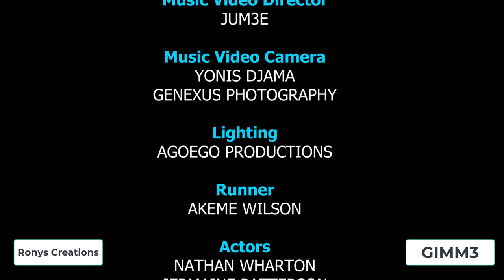Fiverr Client Work || GIMM3 MUSIC VIDEO BREAKDOWN